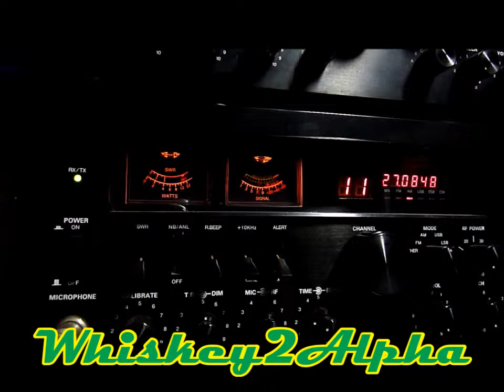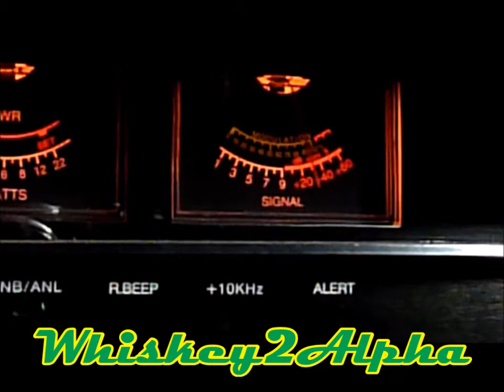21-Guam showing up in the shack this evening 03-04-2016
Got to love it when the channel is relatively quiet and conditions are good enough to rag chew a little bit.